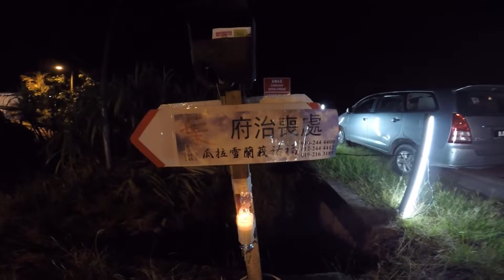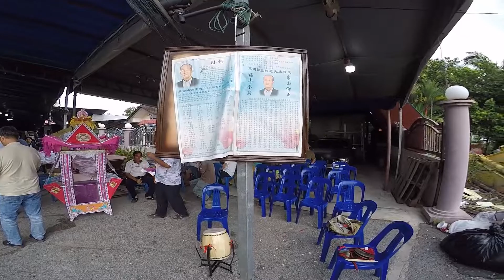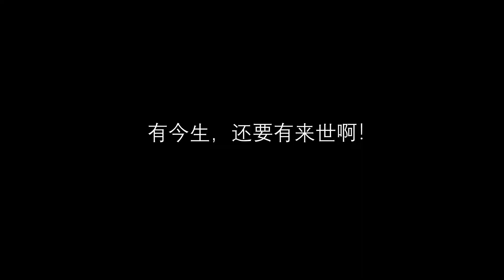葉鴻鍊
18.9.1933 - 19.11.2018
爸爸，公公，外公，太公，外太公。
有今生，还要有来世啊！
~永别~